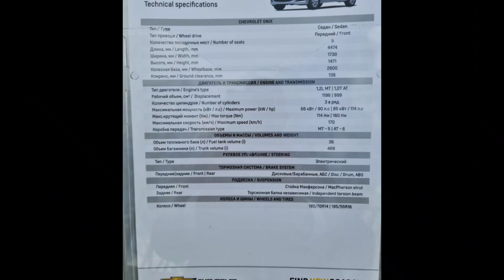ДАХШАТ! 😱💥ONIX нархлари 65-миллионга қимматлади/ONIX narshi yana oshdi/ONIX нархи қанча /ONIX 2023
оних, онихомикоз, онихорексис, оних нархи, оних машинаси, онихолизис ногтей лечение, онихолизис на руках, онихолизис ногтей лечение в домашних условиях, оних 2022 нархи обзор